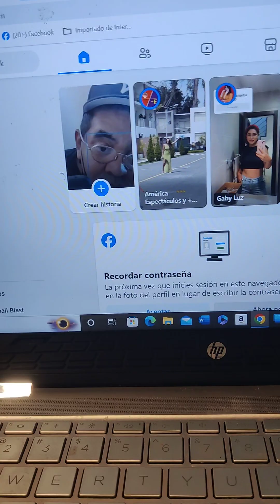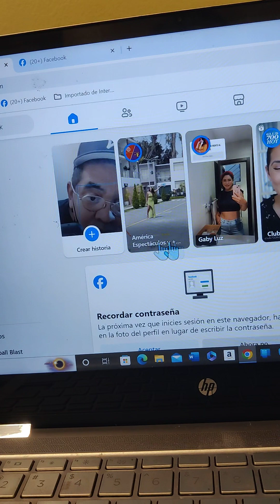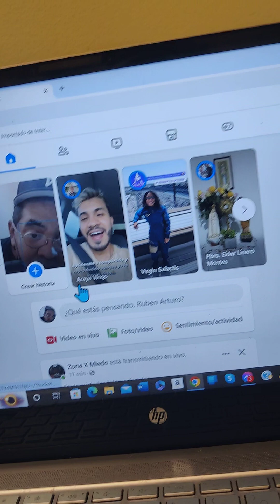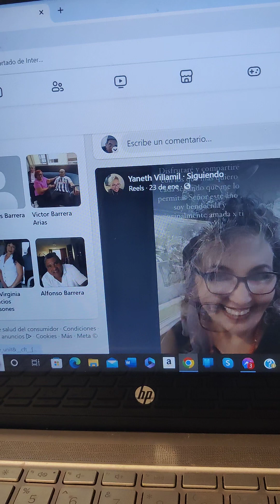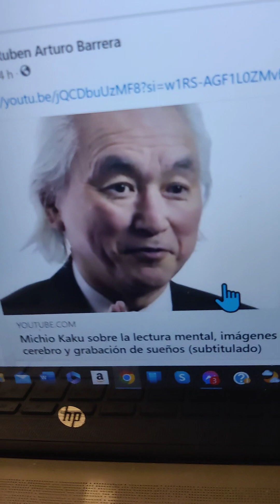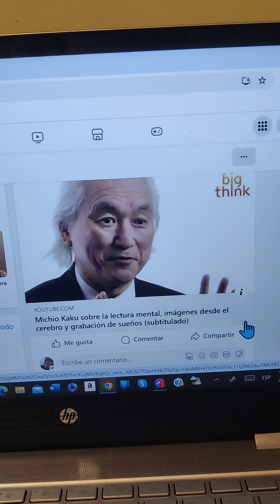SE RECUPERA LAS CUENTAS DE FACEBOOK LITE Y REGULAR SE LOGRÓ RESTAURAR 4